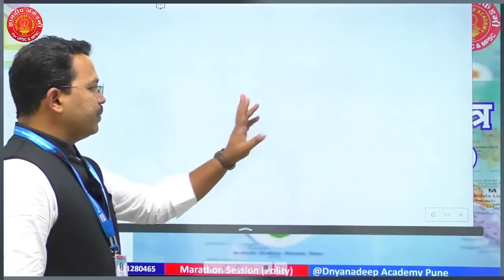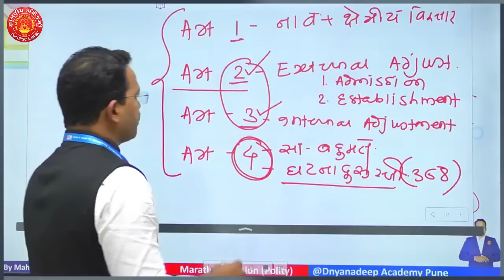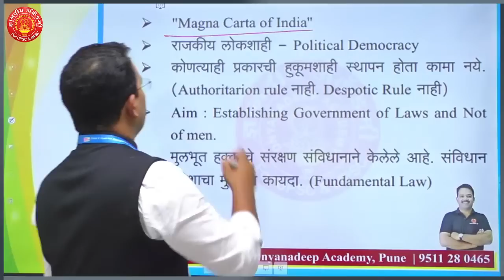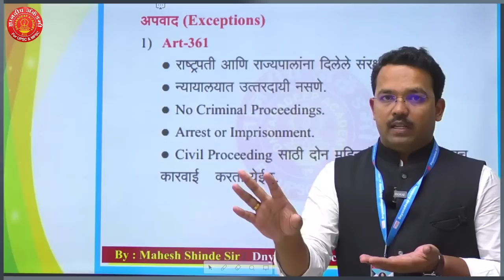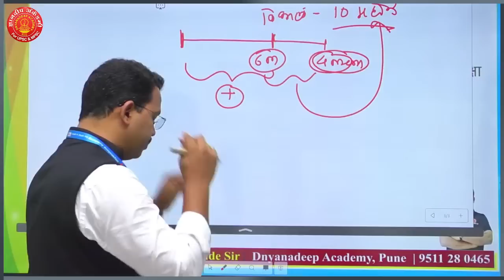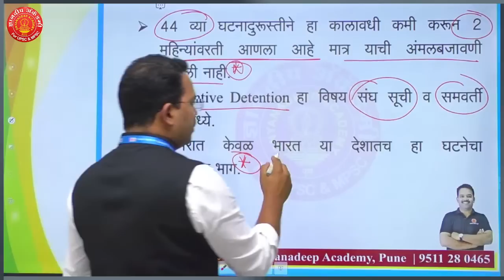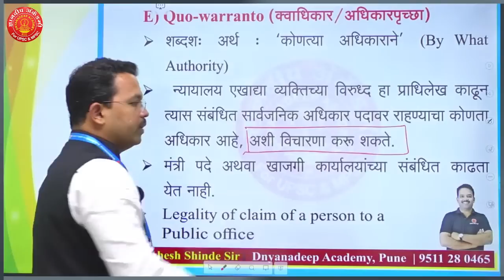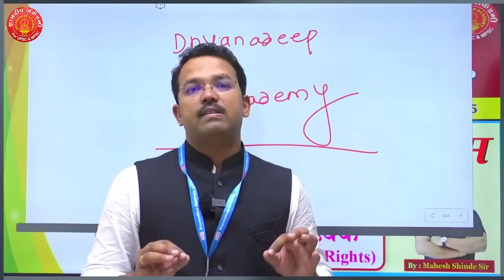Marathon चा महासंग्राम- Indian Polity Part- 3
राज्यसेवा (MPSC) पूर्व परीक्षेसाठी भारतीय राज्यव्यवस्था या विषयाचे अतिशय महत्त्वाचे टॉपिक आपण या session मधून कव्हर करून घेत आहोत या session  द्वारे नक्कीच तुमची भारतीय राज्यव्यवस्था या विषयाची पूर्ण उजळणी होईल.
तुमच्या मित्रांना शेअर करा..

मॅरेथॉन महासंग्राम 2023 च्या सर्व नोट्स PDF स्वरूपात डाउनलोड करण्यासाठी खालील ॲप डाऊनलोड करावे